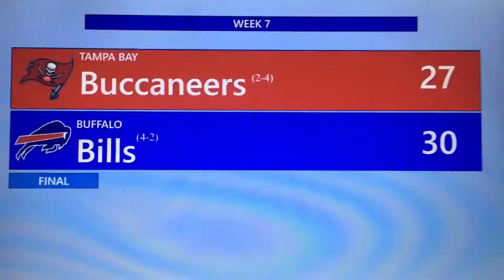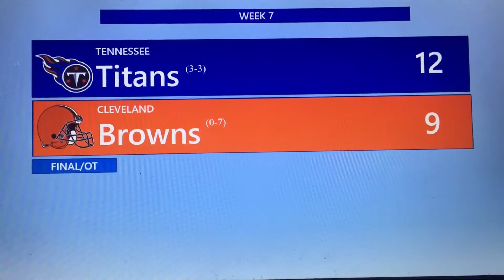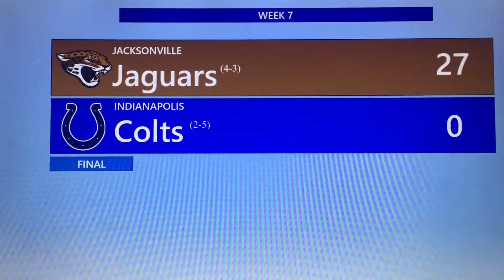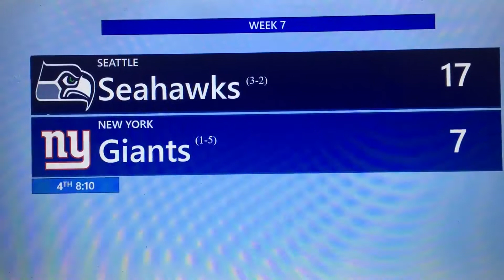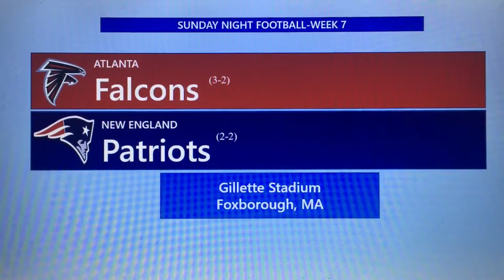NFL Primetime 2017 Week 7